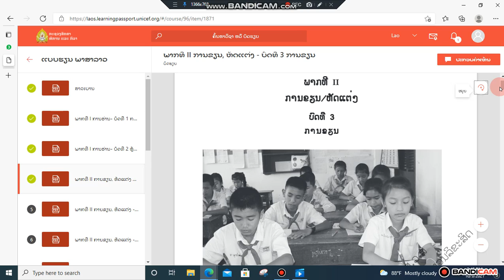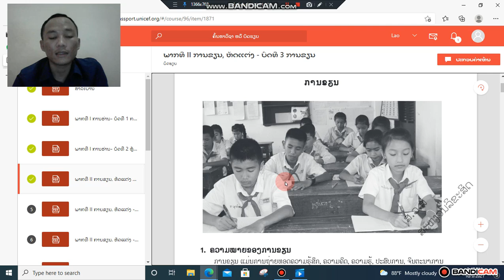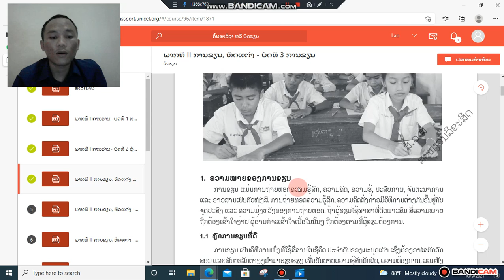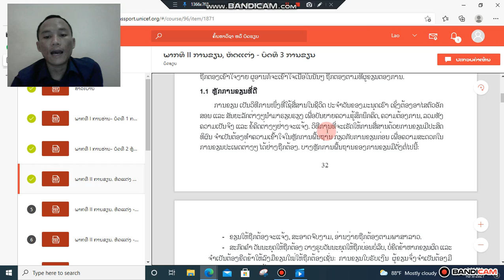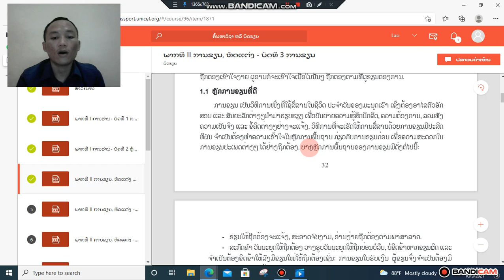ພາສາລາວ ມ 1 ບົດທີ3 ຄລິປ1 11/10/21